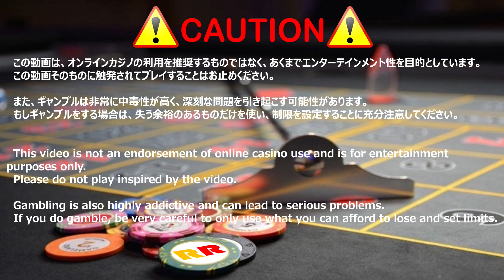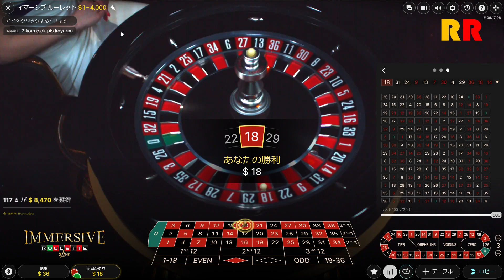2023.2.4 $25 vs IMMERSIVE ROULETTE in Evolution Gaming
こういう日もある。。仕方ないね！

Some days are like this. . It can not be helped!